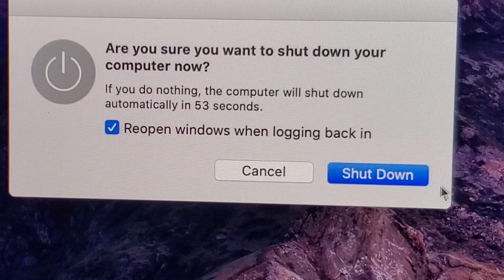How to Turn MacBook Pro 16 On or Off Multiple Ways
MacBook Pro 16 how to turn on or off multiple ways.